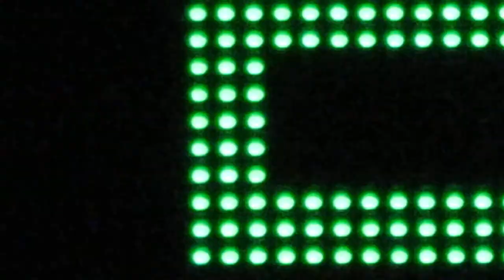藤枝PA下り 駐車場空き状況のLED表示板 NEXCO中日本 その1